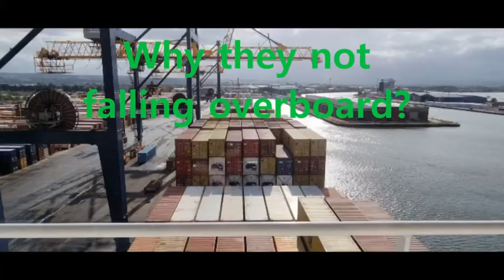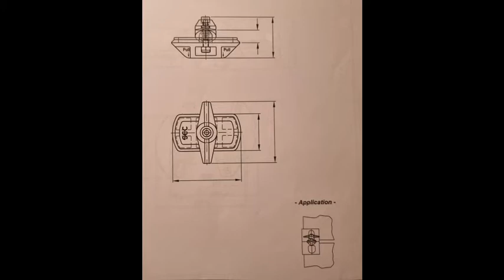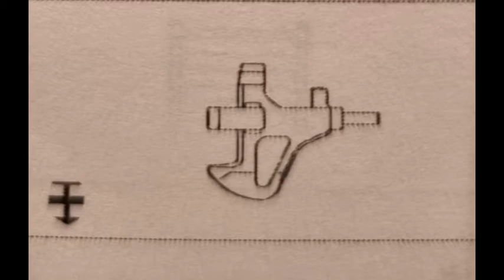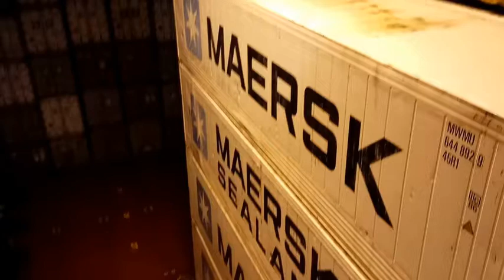Lashing of the Containers on Cargo Ship. Крепление контейнеров на грузовом судне.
That is why Containers not falling overboard during heavy rolling.
Вот почему контейнера не падают за борт во время качки.